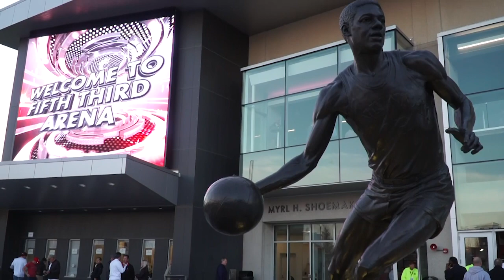Celebrate The Holidays at Fifth Third Arena with Cincinnati Bearcats' Basketball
Celebrate the holidays at Fifth Third Arena with Cincinnati Bearcats' men's and women's basketball. For tickets, call 1-877-CATS-TIX or visit GoBearcats.com.